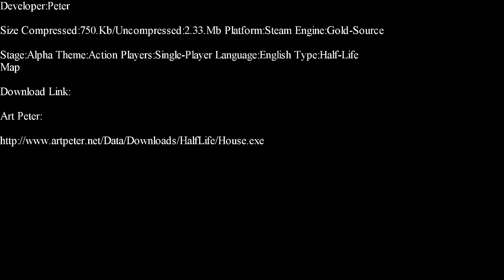Half-Life-House Part 1